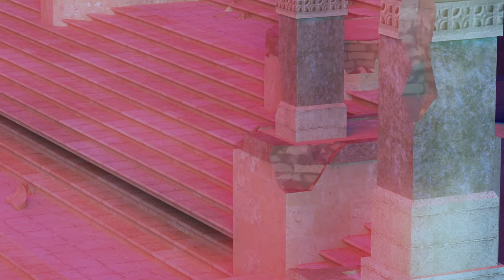TroyBoi - BAILE [Official Audio]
Official audio for TroyBoi - BAILE

Animation by: Sahir Kahn